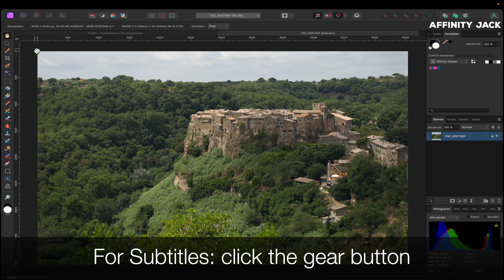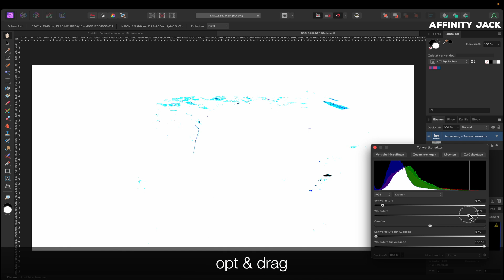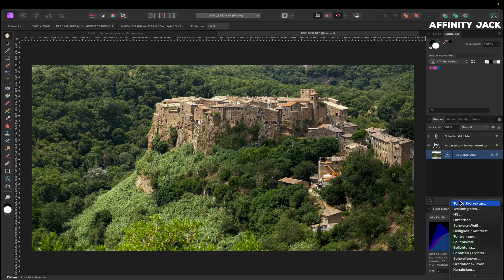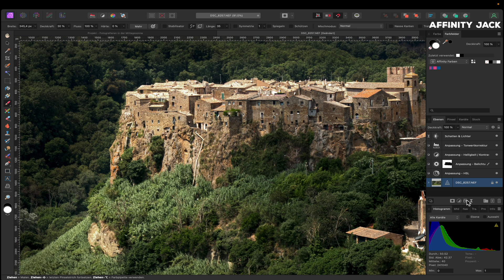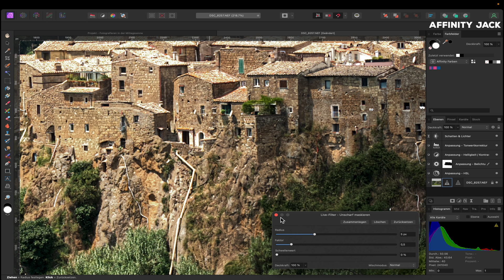Affinity Photo - Fotografieren in der Mittagssonne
In diesem Affinity Photo Tutorial zeige ich eine typische Situation.
Wenn man im Urlaub Ausflüge macht, will man auch schöne Fotos davon haben.
Dabei wird man oftmals vom Ergebnis enttäuscht sein, wenn die Mittagssonne das ganze Foto diesig und fade aussehen lässt.
In diesem Tutorial zeige ich einige Schritte wie man diese Fotos verbessern kann.

00:00 Intro
00:10 Foto Besprechung
00:40 Composition
01:50 Dynamik & Kontrast
04:35 Bildlook
08:11 Retouching
08:53 Vorher - Nachher